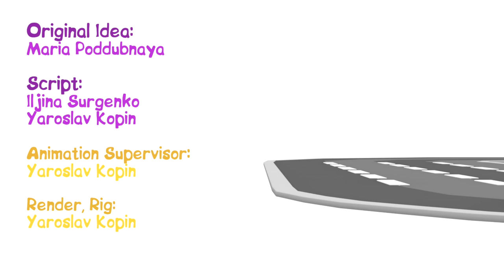AMERICAN APPLE PIE! - Cartoon Cars COOKING SCHOOL - Car Cartoons for Kids. Kids Cartoons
Cartoon Cars make AMERICAN APPLE PIE!  - But first they need to find apples! Car Cartoons video for Children.

👀 More Exciting & Educational 3d Cartoons & Animations, Funny Toys Demos, Interactive Games, Machine Constructions, Games & Puzzles, Mobile Apps for Kids plus Original Music & Songs!

EDUCATIONAL VIDEOS ON PLOOP CHANNEL?
Your child or toddler's favorite kid's toys & cars & cartoon characters learning to count numbers plus we have 3d Chocolate Eggs videos with Fire Trucks, Trains, Toy Construction Machine Vehicles & Puzzles.
You can Learn 3d Shapes, Learn Numbers, Learn to Count, Build Trucks, see Minecraft games, there are Educational Cartoons for children about cars, toys, fruits, vegetables, flowers, Masha & the Bear, & Coloring Cartoons. There are reviews & Demos of mobile games & ipad & iphone apps for kids.
We also have Toy review videos with Toy Collections and Construction Vehicles with Pixar cars, Lego toys, Bburago toys, Go gears toys, Brio toys,Alice toys plus Toy Trains and Railways!
You can watch Robocar Poli Rescue Vehicles & Puzzles & Games with Kinder Surprise Eggs!
We have MUSIC! There are Nursery rhymes, Songs & Music about ABC, Alphabet Songs, ABC Dinosaur Adventures.строить и узнать головоломка приложение экскаватор.

With learning resources like Origami, LEGO, Meccano, Build & Play, Gears! WEDGiTS, Geomag (Laser Pegs or Citiblocs), Children’s skills & understanding of problem-solving with motor control are developed & challenged using physics, logic & strategy. By using building blocks to construct structures & toy sets, budding engineers, architects and designers can build towers, bridges & cities. Spatial, logical & maths skills are a hands-on way to encourage your child to explore shapes with toy bricks. We use building block construction systems & geometric 2d and 3d shapes like octahedrons. Kids can see how to build hot air Balloons, Jeeps, ATV, 4wd vehicles with iPad mobile app games. Children can watch & learn how to construct with Ploop Channel's English, educational 3d videos & cartoons about machines and construction with Fire Engines, Construction Machine Vehicles & Interactive Puzzles!